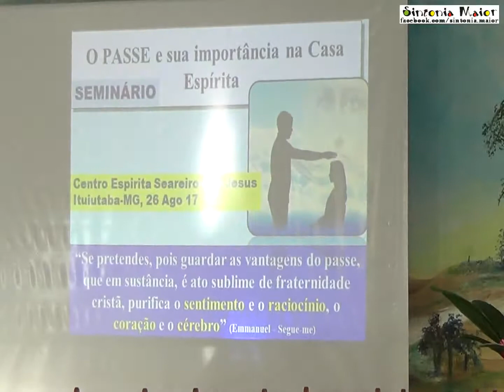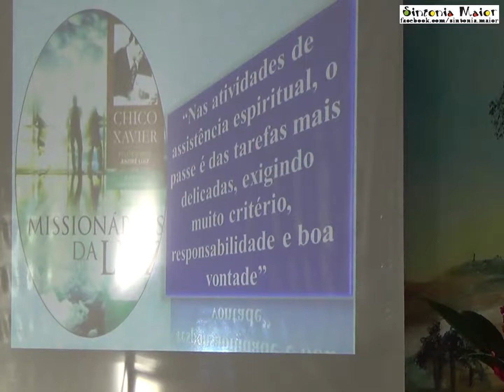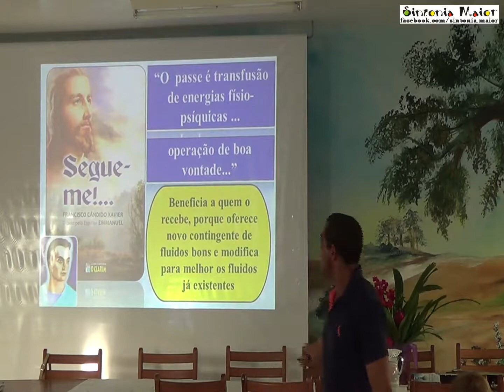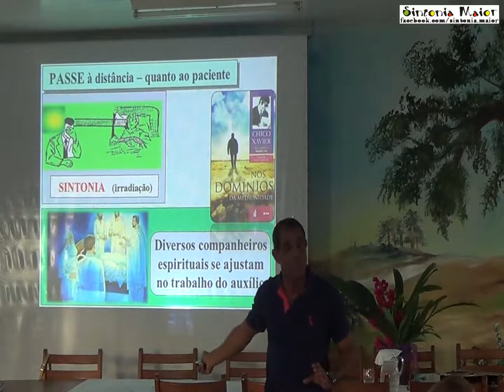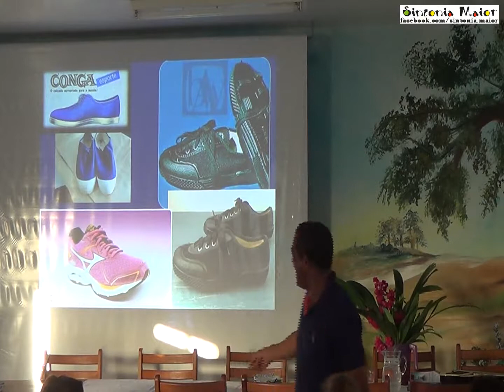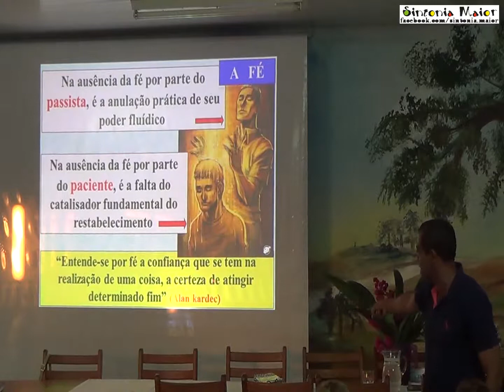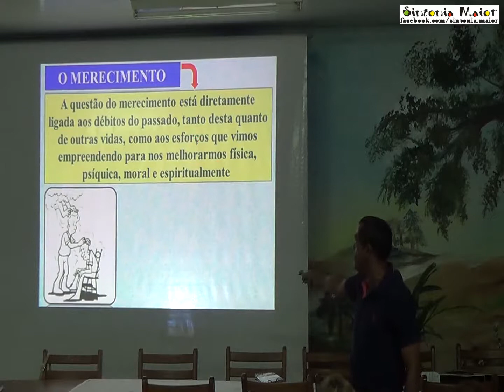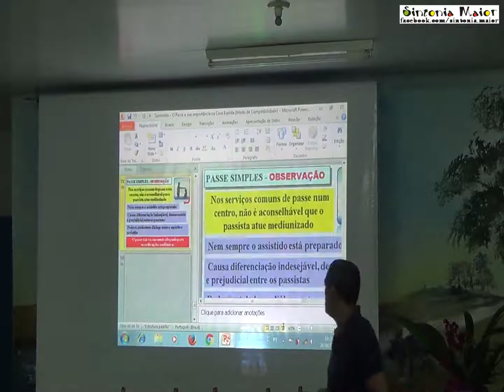Seminário "O passe e sua importância na Casa Espírita" com Edmar César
Seminário "O passe e sua importância na Casa Espírita" com Edmar César de Araguari-MG, dia 26/08/17, no C.E. Seareiros de Jesus, em Ituiutaba-MG.